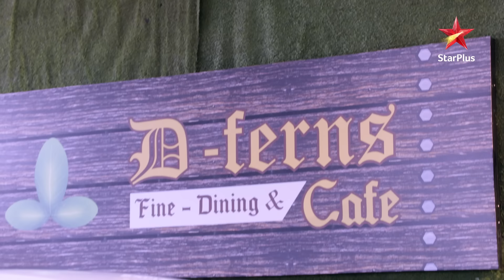Police ne kiya Yug ko arrest! | Yeh Hai Mohabbatein